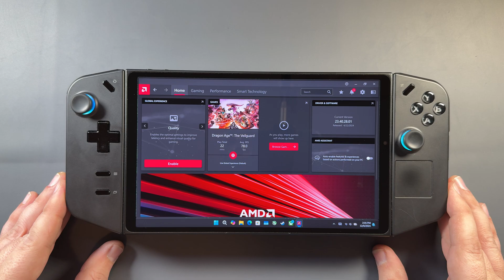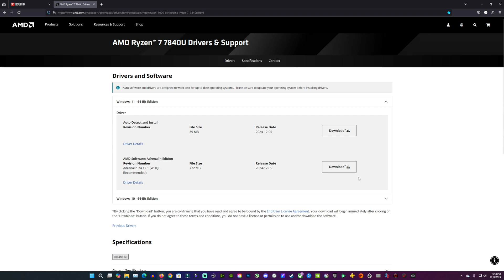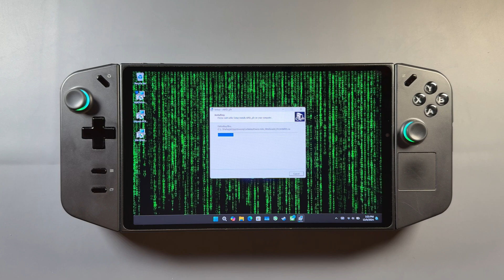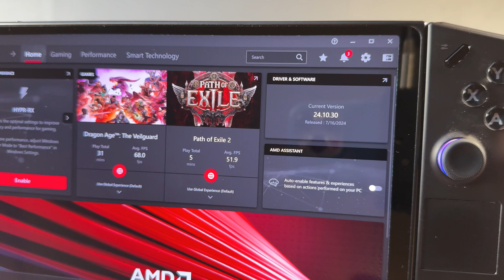New Legion Go GPU Driver Update is Finally HERE!!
New Lenovo Legion GO GPU Driver December 6 2024 update is here.